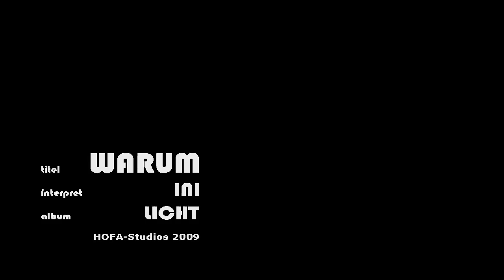INI - warum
Herzlichen Dank fürs Anhören! Schreibe mir deine Meinung zum Song und von wo du zuhörst.

Thank you very much for listening! Write me your opinion about the song and from where you listen.